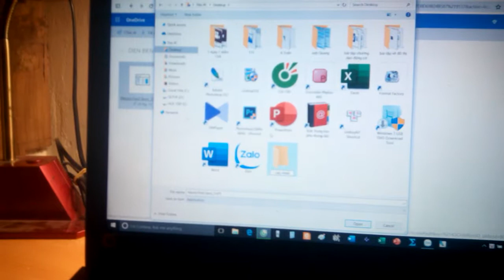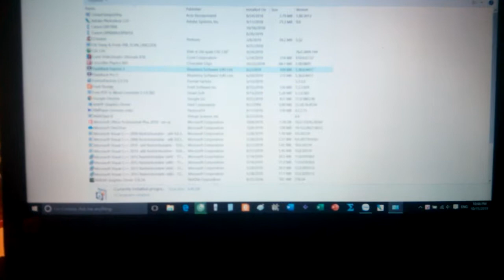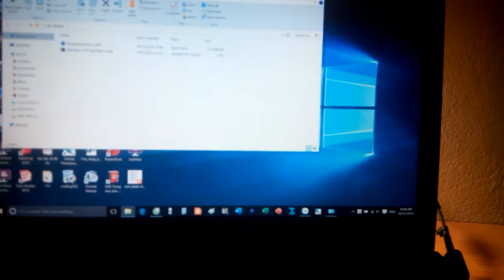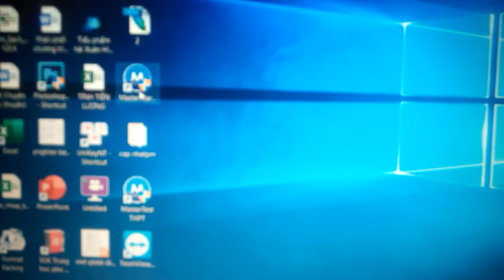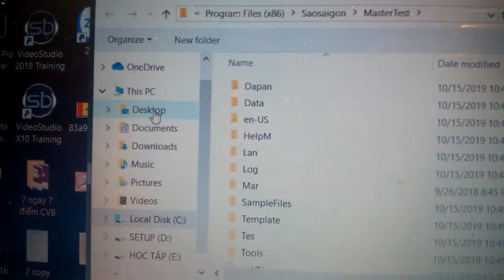Hd cai master test